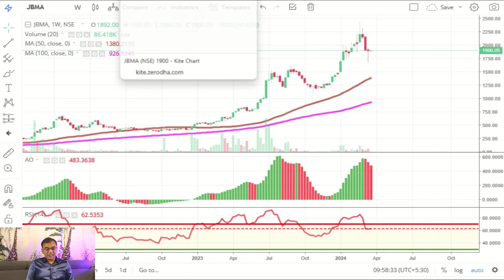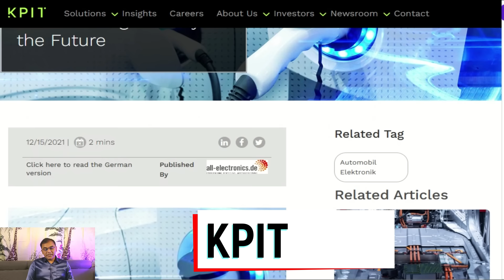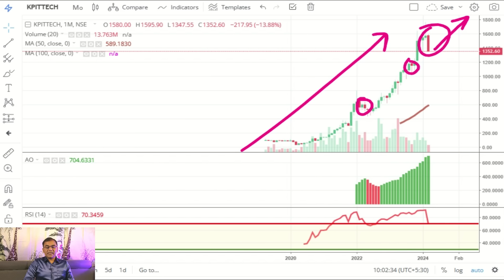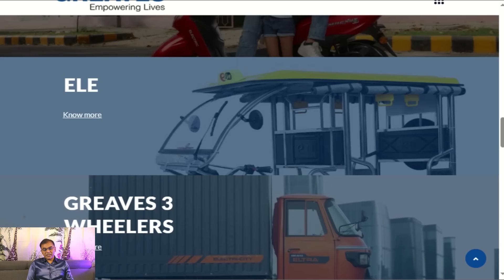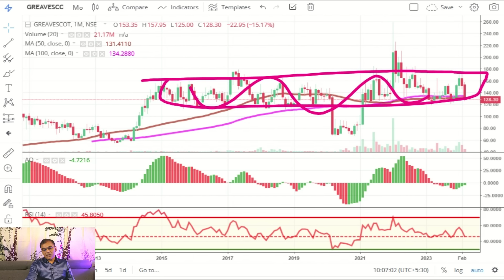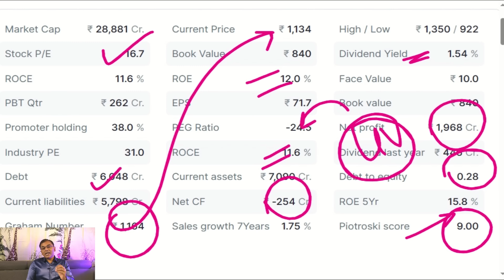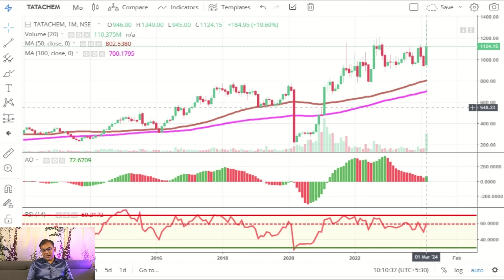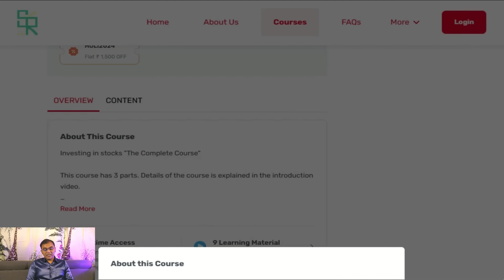5 Best Electric Vehicle Stocks in India - best stocks 2024 | Stock Market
5 Best Electric Vehicle Stocks in India - best stocks 2024| Stock Market
Recently we saw bull run in Crypto, electric vehicles stocks are in demand and experts suggest that EV is the future and even companies have started manufacturing electric vehicles. In India, there are many companies like Olectra, Tata motors, M&M , Ashok leyland , JBM auto , Exide , Amaron , Jamna Auto , MSUMI that are manufacturing EVs, and batteries, but it's hard to decide which companies should we pick and how to analyse them. In this video, we will learn how you can analyze the electric vehicle industry and talk about 5 stocks in India which belong to the EV industry but many people dont know about those.

Please note that information provided here should not be deemed as recommendations in any form.
All information shared here is for learning purpose.